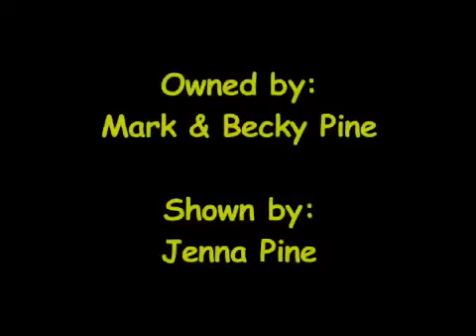Calena Telesis - El Rancho Spring Classic - April 22, 2012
Owned: Mark & Becky Pine
Shown by: Jenna Pine
Class: 2,000 Limit
Score: 73